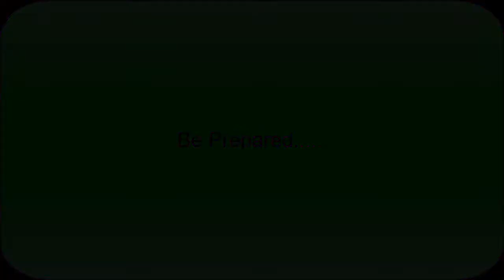Airsoft Grenede Run!